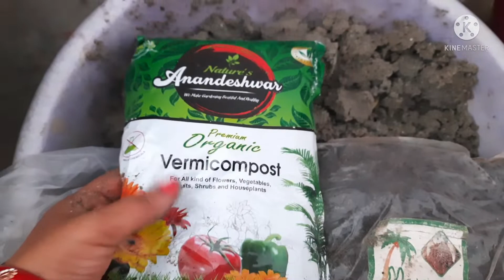सर्दी में पौधों को कैसे शिफ्ट करें/गेंदे मे ज्यादा फूल के लिए मिट्टी कैसे तैयार करें/marigold repot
सर्दी में तुलसी का पौधा नहीं मरेंगे देखें पूरा वीडियो/सर्दियों में तुलसी प्लांट की ऐसे करें देखभाल

गेंदे के पौधे के लिए ऐसे तैयार करें मिट्टी देंगे ढेरों फूल/marigold plant repotting /potting mixt

Chrysanthemum / गुलदाउदी को नर्सरी से लाकर गमले में कैसे लगाएं/ गुलदावरी की रिपोटिंग, मिट्टी ,देखभाल

बरसात में आसानी से कटिंग से लगने वाले पौधे

मरते या मुरझाए हुए पौधे को कैसे बचाएं/how to use disprin tablet for plants/how to save a dying plant

पौधों से bugs and insects खत्म करने का रामबाण उपाय

easy to available pesticides/mealybug/ants/all insects /plant से सभी प्रकार के insects हटाने का उपाय

घर पर फ्री में बनाएं कीटनाशक/ how to make pesticide at home/ घर पर बनाएं जबरदस्त कीटनाशक कीड़े  गायब

बल्ब को कब और कैसे लगाएं /रजनीगंधा के बल्ब को कैसे लगाएं/when and how to plant tuberose bulbs

bulb से लगाए जाने वाली permanent flower plant/ अभी बल्ब से लगाएं जाने वाले पौधों के नाम/

पत्थरचट्टा को लीफ से कैसे ग्रो करें/पत्थरचट्टाcare/ पत्थरचट्टा के औषधीय उपयोग/  पथरीनाशक पौधा

गर्मी में डालें घर पर बनाए हुए लिक्विड फर्टिलाइजर /awesome homemade liquid fertilizer

Kalanchoe को leaf  और cutting  से कैसे उगाए/ खाद कौन सी डालें kalanchoe जाए हरा भरा

घर पर बनाएं मीठी सेवइयां/market से लाई हुई सेवइयां को बनाने का आसान तरीका/seviyan recipe 😋 ♥

my kitchen garden vegetables🍅🫑🍋🍅🍅🫑🫑

कनेर को कटिंग से ग्रो करें/कनेर में डाले यह खाद भर जाएगा फूलों से\ how to grow oleander from cutting

मार्च-अप्रैल मे उगाए सब्जियां/best vegetables to grow in March April/grow now these summer vegetable

गर्मियों में पौधों को दे पोषण फ्री में चावल दाल सब्जी के पानी से/liquid fertilizer made with rice

अभी लगने वाले गर्मियों के फूल/top summer flower🌼 / गर्मी में लगाएं यह फूल आपका गार्डन फूलों से भरा

आम की चटनी/ आम और पुदीने की चटनी इस तरह बना कर देखी उंगली चाटते रह जाएंगे

पौधों  से कलियां गिर रही है तो डालें यह फर्टिलाइजर/banana fertilizer/how to make  peel fertilizer

नर्सरी से लाए हुए पौधे को सेट करने का जबरदस्त तरीका/best way to pot plant from nursery/lilium plant

बीज से कमल के पौधे कैसे उगाए/ कमल के पौधे को बीज से उगाने का का टॉप सीक्रेट तरीका how to grow Lotus

Moss rose cutting  से कैसे लगाएं/  9 Oclock plants care/ पुराने मॉस रोज को लगाएं अब नए तरीके से